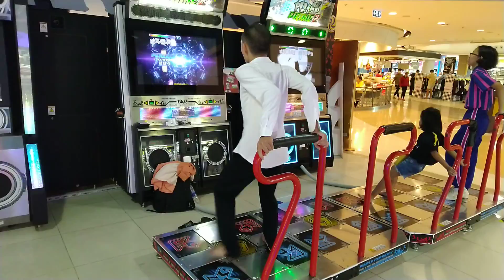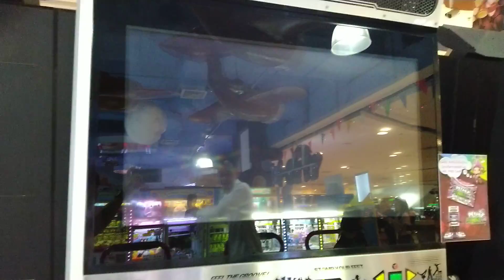Funcity Udonthani PIU - Travel to Future S17 (B)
I want to try with Zenfone Max M1 Pro with 1080p/60fps but it didn't available  :( Next time i'll install 3rd party software ffs.